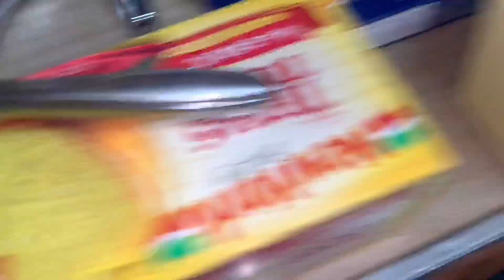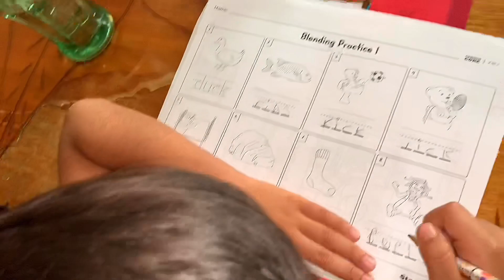DAY IN THE LIFE AS A SAHM